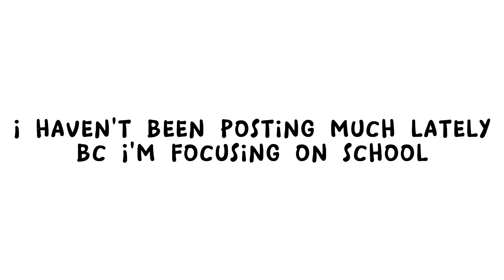y2k outfits for girls in gacha club